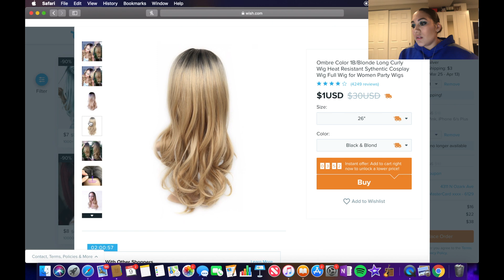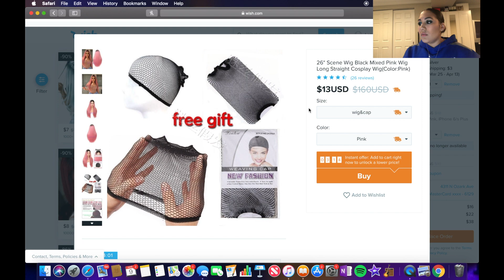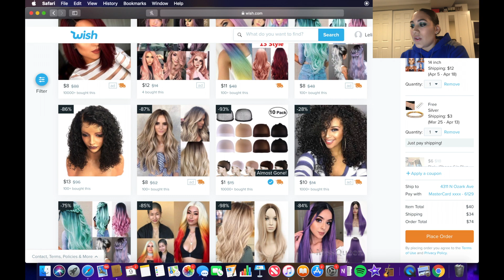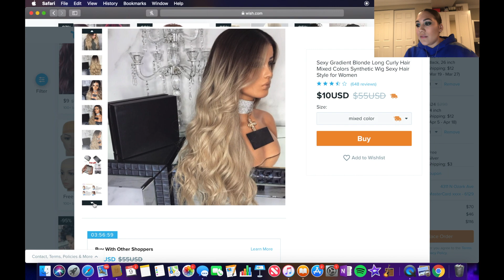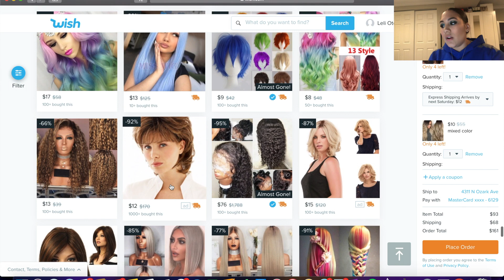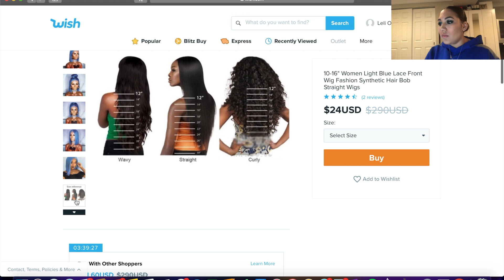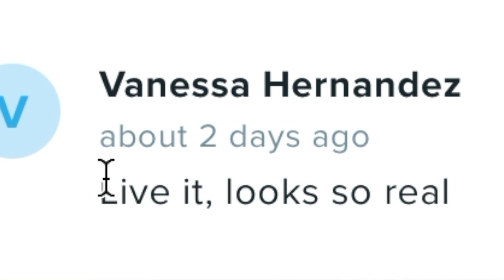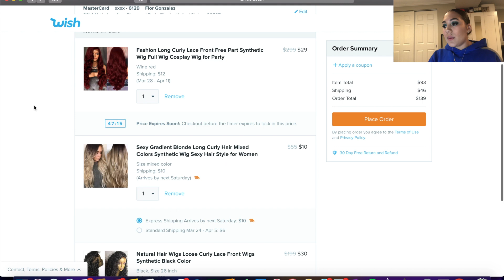Wigs from Wish | #1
Let me know down below what you would like to see and while you're down there hit that SUBSCRIBE button and the NOTIFICATION bell so you don't miss any new videos!

Thank you guys so much for joining me! I love you guys so much! XOXO - Leli